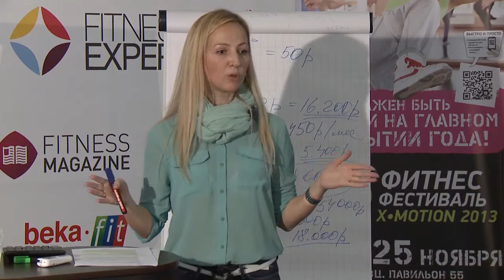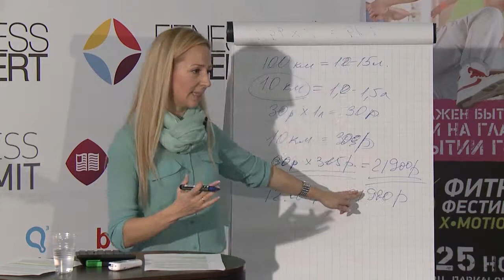Евгения Соловьева Время продавать время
Online Fitness Summit ПРОДАЖИ 2-3 ноября 2013 г.